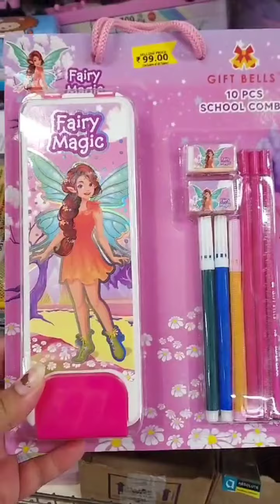Dmart finds under Rs.100